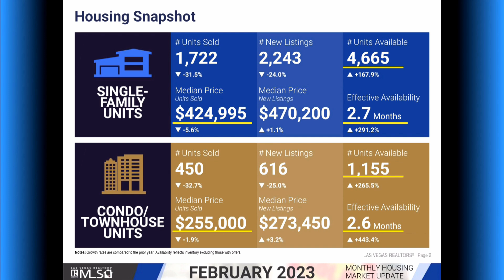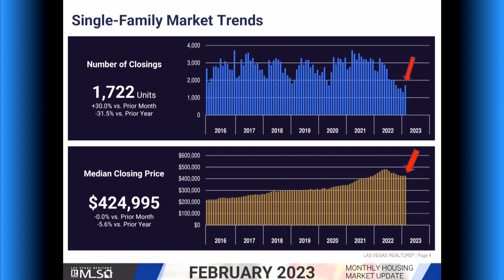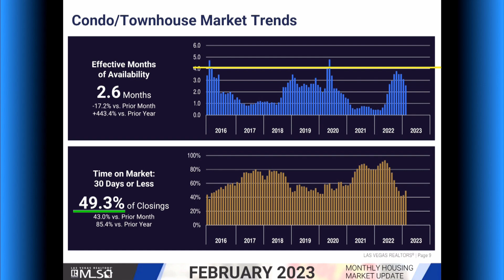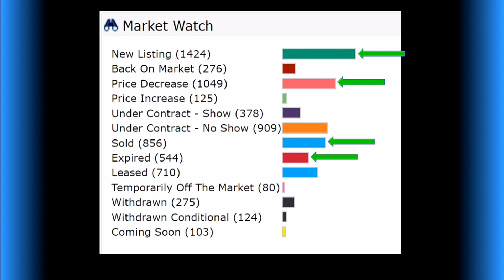Las Vegas Real Estate Market Report February 2023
Las Vegas Real Estate Market Report February 2023 brings the latest facts and figures for the Las Vegas real estate market. While prices only appear down slightly, the truth is that they started strong in the first week and then dropped by 5% by the month's end. Overall, trends show that to get a home sold, you need to price it right on the first day.

In this report, we examine the Las Vegas region as a whole, including Las Vegas, Henderson, North Las Vegas, as well as regions such as Summerlin, Green Valley, Mountains Edge and Southern Highlands.